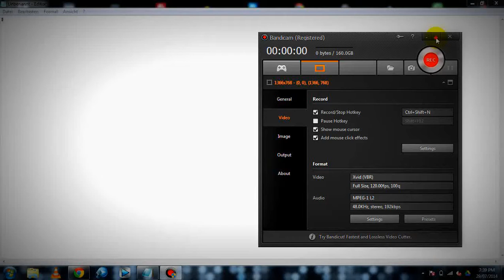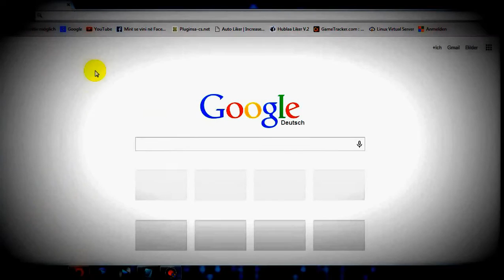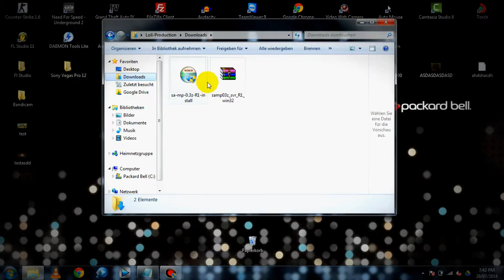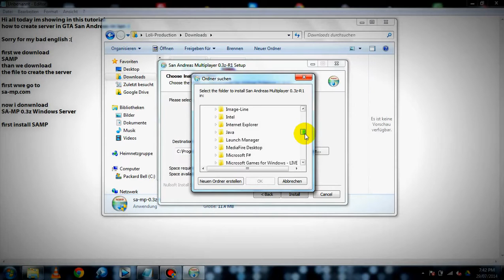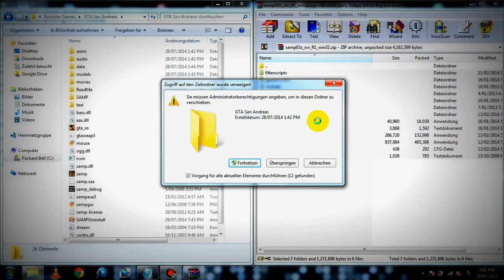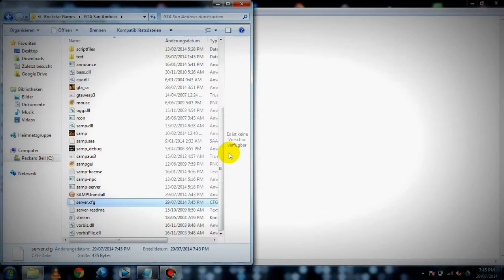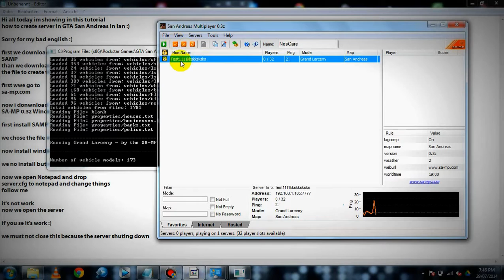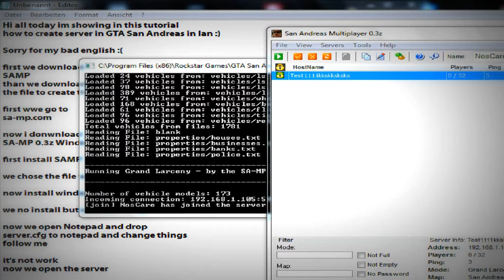Playing GTA San Andreas - Part 2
Grand Theft Auto: San Andreas expands the series' concept to encompass three complete towns, as well as the geographical place among them. The gameplay in addition expands, packing in a few explosive set pieces and splendid movement-movie-like thrills at the same time as maintaining that same remarkably a laugh, freefom GTA sense. In quick, Rockstar has accomplished it again. San Andreas absolutely lives as a whole lot because the Grand robbery vehicle name. In fact, it's far arguably the great pastime within the collection.

This present day installment takes area in 1992 in the West Coast-themed state of San Andreas. San Andreas is an island containing 3 cities. you may begin the game inside the metropolis of Los Santos, which is based roughly on l.  a. and includes a combination of ritzy downtown areas and the gangland ghettos of South treasured. San Fierro is based totally on San Francisco, reproducing the real town's hilly terrain and ever-gift fog. the game's 1/three city is Las Venturas, that's a terrific address early-'90s Las Vegas, entire with a strip entire of casinos and the encircling wasteland. at the same time as one-to-one measurements in opposition to previous video games inside the series are tough in practice, San Andreas truely looks as if a miles, a whole lot huge place than Vice metropolis ever did, but on the equal time, the growth is treated intelligently. There are loads of factors to do both outside and inside of the towns, which makes all this real assets rely.

the primary addition to the sport is the ability to experience a bicycle, which you encounter almost immediately upon beginning the sport. you'll ride it like another vehicle, but you'll find that tapping the X button makes CJ cross quicker. this is proper walking, also, as keeping X will make you dash, but tapping it makes him outstanding sprint. The melee fight is a chunk deeper now, as you could block and execute mixture actions with the square and triangle buttons, respectively. The targeting system has acquired a moderate overhaul that makes it appearance more like the concentrated on in Manhunt, but it's functionally very similar to the system in Vice town. CJ is likewise a bit extra athletic than previous GTA protagonists. For one element, he can swim, both at the floor and underwater, which causes a breath meter to seem near your newly redesigned health meter. And if CJ's in form, he can soar up and climb over high walls.

Enjoy in the game...